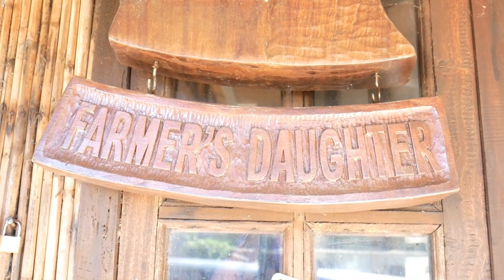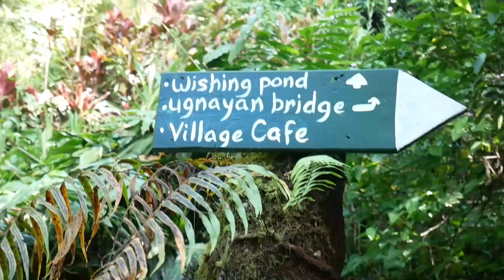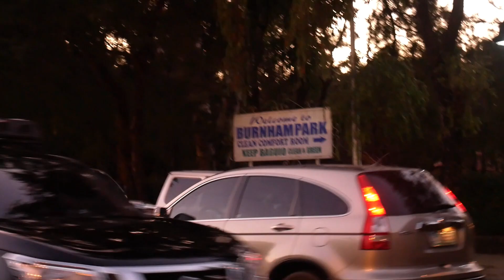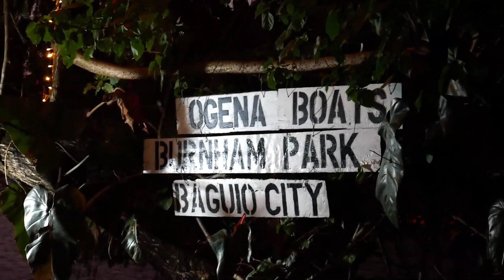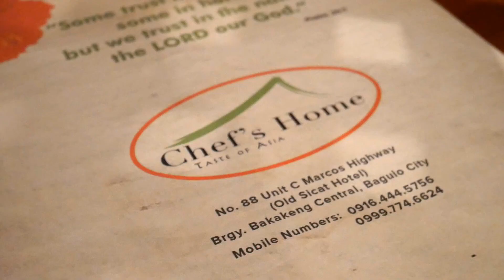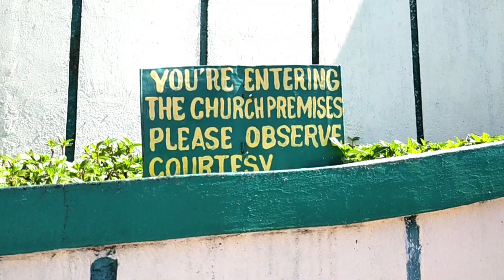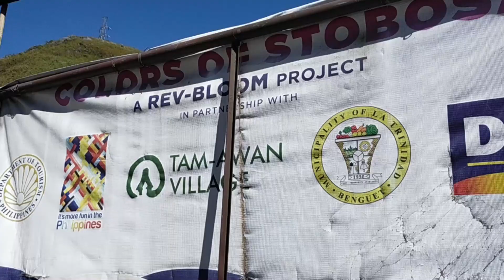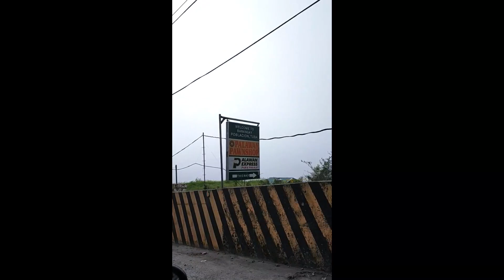BAGUIO | Bell Church, Colorful Houses, Tamawan Village, Farmer's Daughter, Burnham Park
This video is long overdue!!! It's a vlog of our 5th Wedding Anniversary celebration. Hubby and I decided to visit Baguio again! This time it's different because we experienced "snow" (Part 1 of our trip!) and most of all we were able to celebrate with our kiddo. 🧡

We stayed at Hotel Supreme Convention Center.

Places we've visited on Day 2 and 3:
1. Farmer's Daughter
2. Igorot Charm Cafe
3. Tam-awan Village
4. Strawberry Farm
5. Burnham Park
6. Chef Asia

7. Bell Church
8. Sitio Botiwtiw (Colorful Houses)
9. Chaya Cafe

Places we've visited on Day 1:
1. SM Baguio
2. Mines View Park
3. Camp John Hay
4. Baguio Country Club - Christmas Village
5. Vincent's Place Restaurant